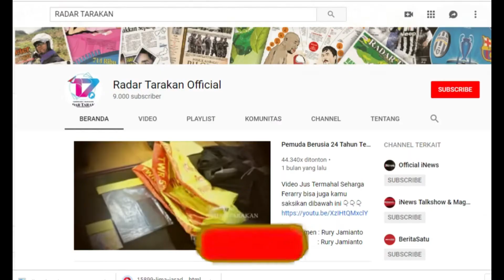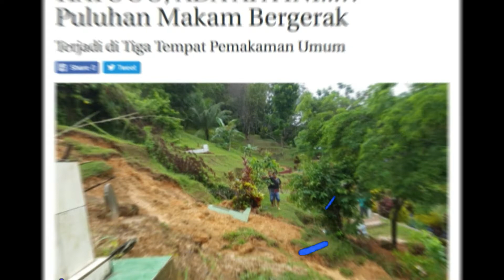Puluhan Makam Bergerak, Banjir Membawa Ular Hingga Tanah Longsor Merusak Rumah Warga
Reporter& Editor
Rury Jamianto
Drone Tarakan Channel Zulkifly Abi
News
Procal.Co / Radar Tarakan